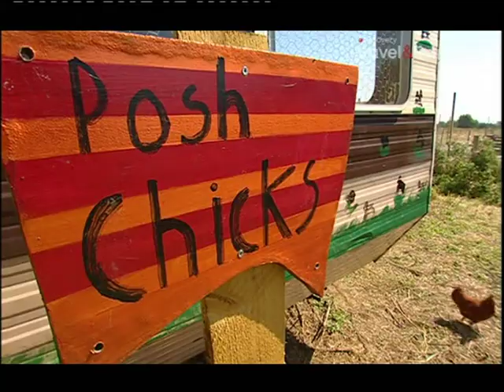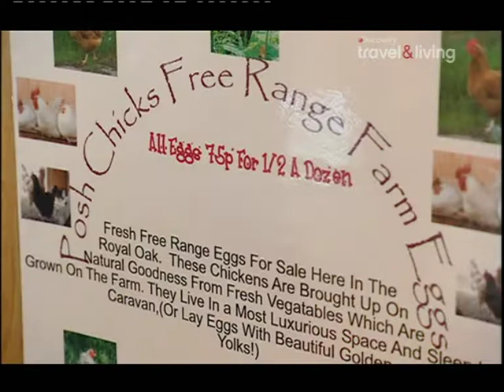Отличная английская кухня. Цыплёнок и жареная картошка с особым майонезом. Апельсиново-медовый торт.